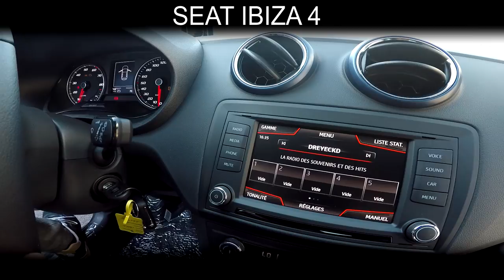PRÉSENTATION DE LA NOUVELLE SEAT IBIZA FR 2017 #1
Essai de la nouvelle Seat Ibiza 2017 ,1.0 Eco TSI 115ch finition FR .La baby LEON est enfin arrivée .Pour ceux qui sont intéressés par la voiture :Prix de la SEAT IBIZA  essayé : 21990 euro

Veuillez vous rendre à la concession :
SEAT STRASBOURG GRAND EST AUTOMOBILES 33 ROUTE DE BRUMATH 67800 HOENHEIM.

Merci beaucoup à DJ et Firepancake .
Peace and Game !